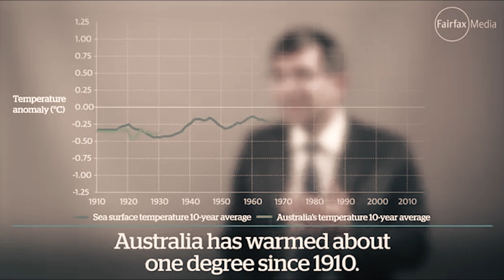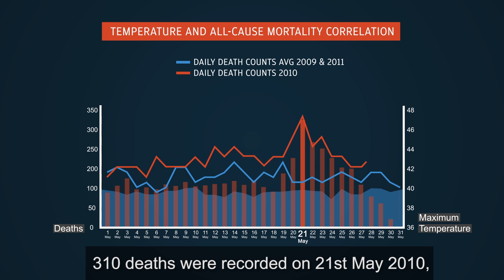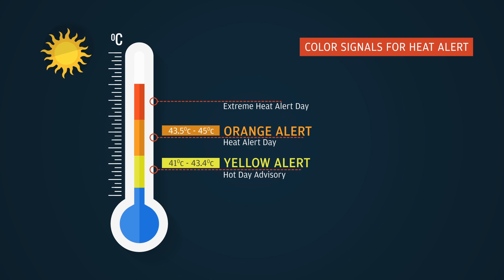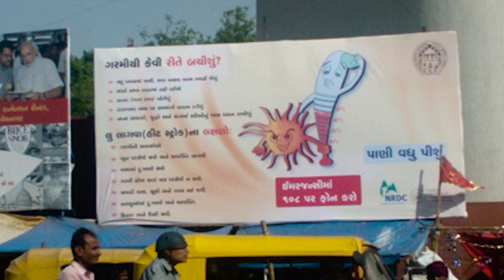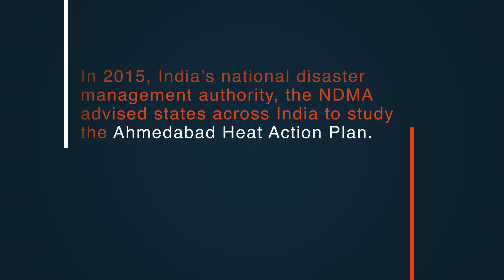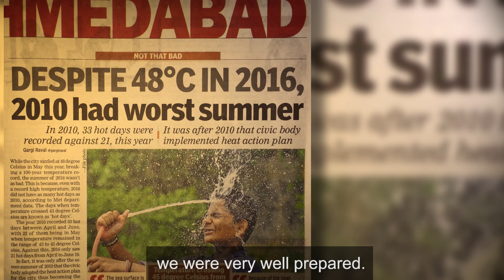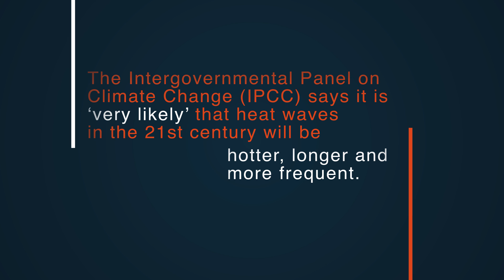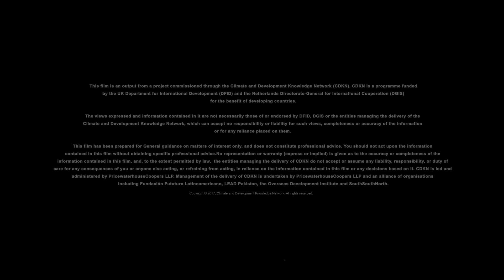Beat the heat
In 2010, Ahmedabad lost 310 lives in a single day due to an extreme heat wave. It was then that Ahmedabad Municipal Corporation in association with CDKN came up with a highly effective Heat Action plan in the year 2013. As a result, the citizens were prepared when Ahmedabad suffered its worst ever heat wave in 2016 with temperature touching as high as 48 degrees.

Owing to its success, this heat action plan was replicated and brought into effect in other hot cities across India. The film brings to fore the story of its development, its working and the people behind it.